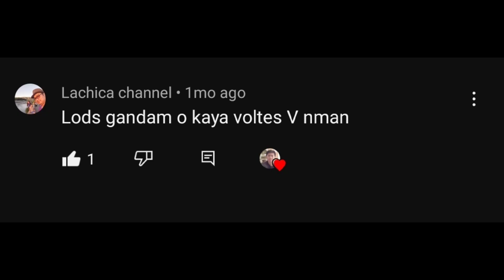Drawing of Combattler V | anime tv series | Raizodark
Coloured pencils drawing of "Combattler V".
- Colored pencil : Prismacolor premier, Faber castell polychromos, Caran d'Ache Luminance
- Paper : Bevania splendorgel

(*I apologize for the very poor filming, I had technical issues about my phone)